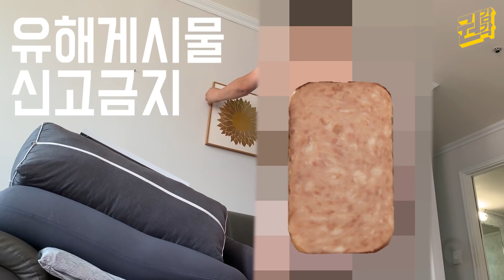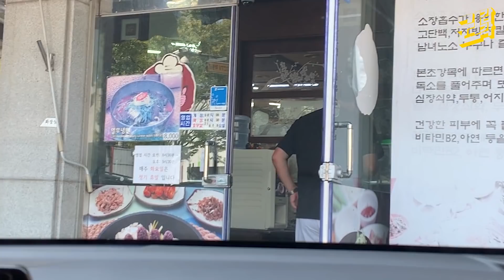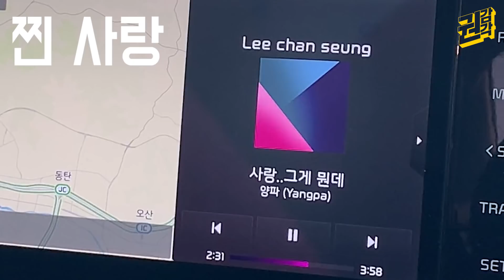결혼불화설 입장문. 나이차이로 찌그락 빠그락 하더니 결국 빠그락으로. 취중진담 브이로그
다시한번 말씀드리지만 스펨 런천미트 기타 햄류로 부터 PPL받은적이
없습니다. 너무 자주 나와서 안먹어도 혀가 짜네 ...